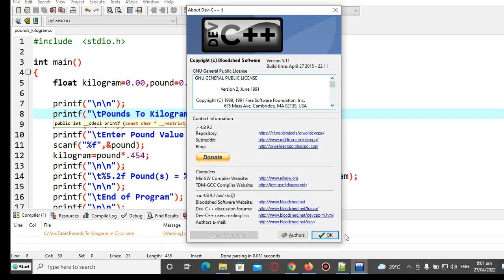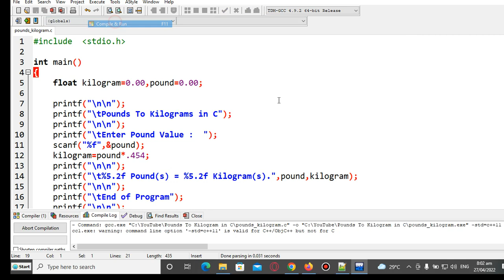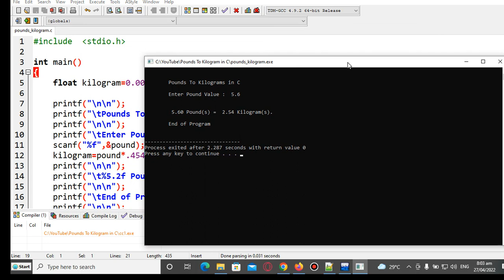Pounds To Kilograms in C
A program that will ask the user value in pounds and then it will convert into kilograms in C programming languages.

GCash Account

Jake Pomperada